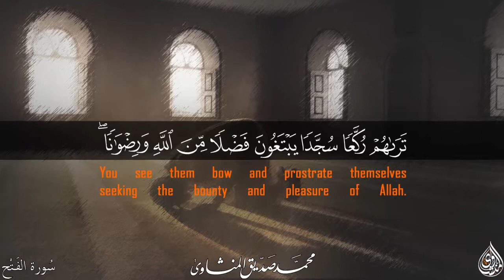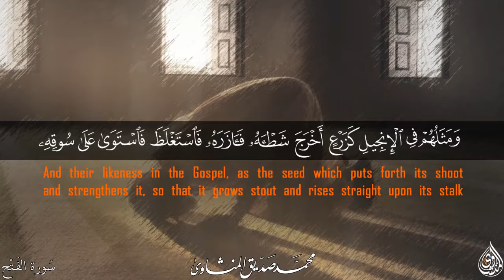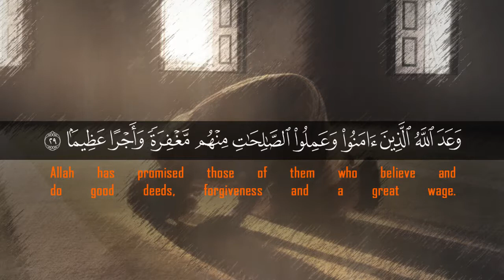سورة الفتح - محمد رسول الله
الشيخ محمد صديق المنشاوي
منشاويات
آيات قرآنية قصيرة
سورة الفتح
القرآن الكريم
آيات بينات
قرآنيات